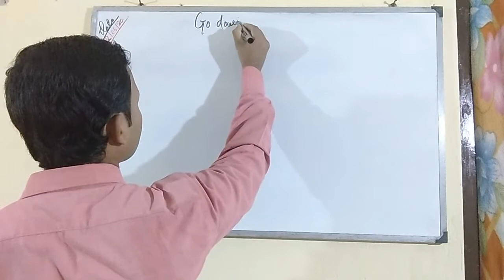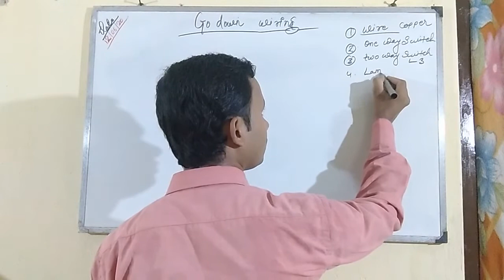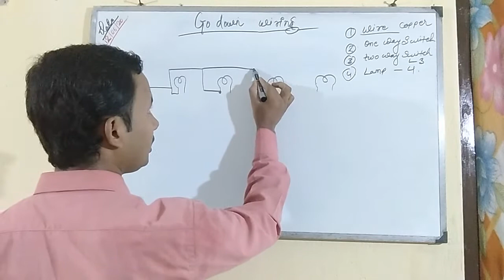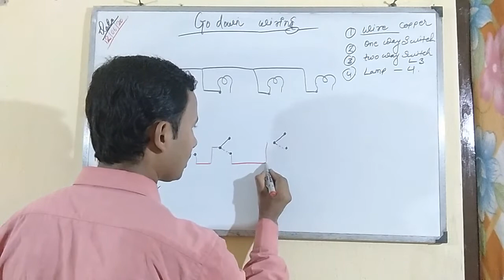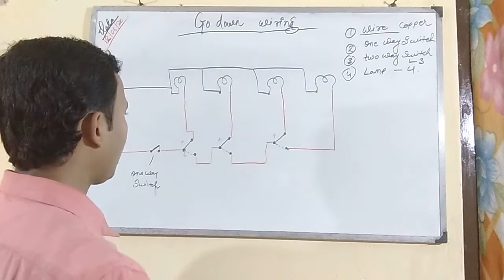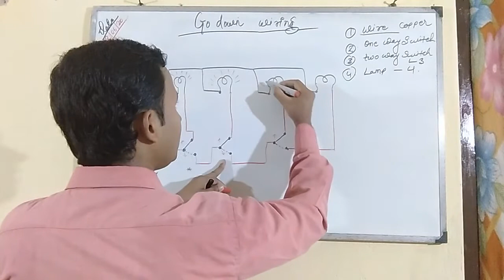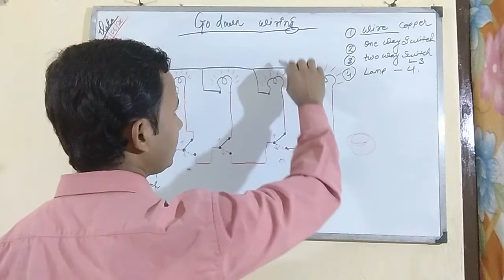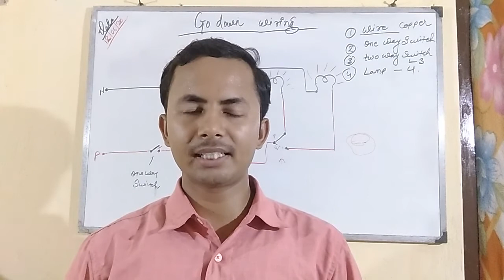Godown Wiring Connection in Hindi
HLFPPT Palamu
iss Class me humne Godown Wiring ke bare me bataya hai.